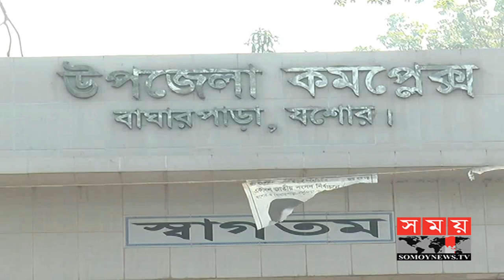যশোরের উপজেলা নির্বাচনে ভোটারদের যত প্রত্যাশা | Jashore News Update | Somoy TV